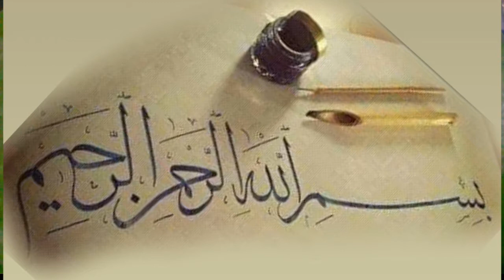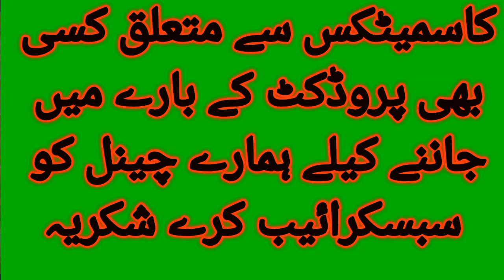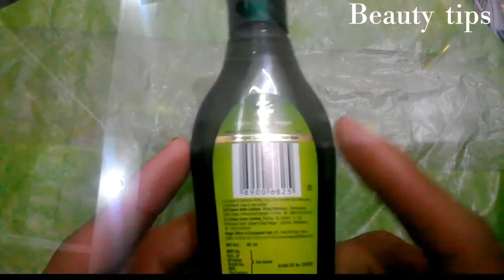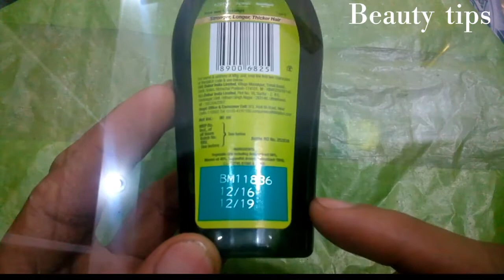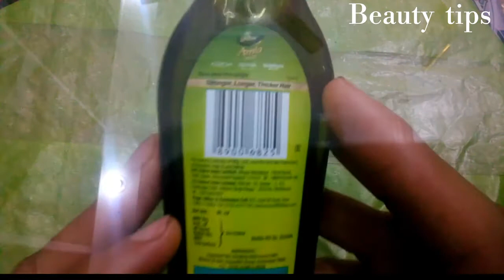How is the best dobur amla hair oil Indian dabur amla hair oil Urdu hindi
Assalam o Alaikum view.

Dear views aj ki video main Mani bata raha hun Indian dabur amla hair oil k matalk .

Es sy pehly main ek video main bata chuka hun UAE k dabur amla k matalk.

Ess video main many bataya ha original Indian dabur amala ki pehchan.

Es ki asal price .

Es ki paking kesi kesi hoti ha .

Humary pass es ki sell kesi ha .
Or ye kia kia kam karta ha ye sub ap jaan pay gy  es video main .
So video ko zaror dekhy or share kary
If you know about another whitening
Beauty creams

Or
How is the best and low price cream skin white whitening cream.
How is the best formula cream .
How is the best Hair oil Sesa oil .
How is the best whitening Due cream.
How is the best shampoo zinc shampoo.
How is the best crack Heel cream.
How is the best Caresse Heel cream.
How is the best Original Golden pearl beauty cream.
How is the best Arche  white cream.
How is the best Air fresheners.
How is best Oil and shampoo.
How is the best and original madora lip stick .
Flytro tube ka use .
How is the best whitening serum biocos whitening serum .
How is the best sesa hair oil.